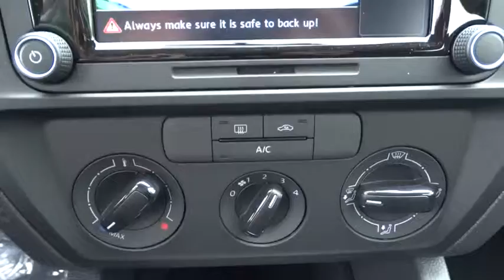2015 Volkswagen Jetta Sedan Escondido, San Diego, Oceanside, Vista, and Carlsbad, CA 52030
2015 Volkswagen Jetta Sedan
2015 Volkswagen Jetta Sedan 2.0L S - Stock#: 52030 - VIN#: 3VW1K7AJ5FM306774

1695 Auto Park Way South